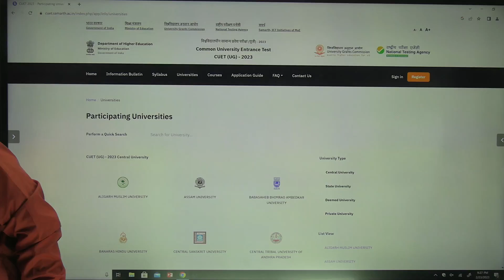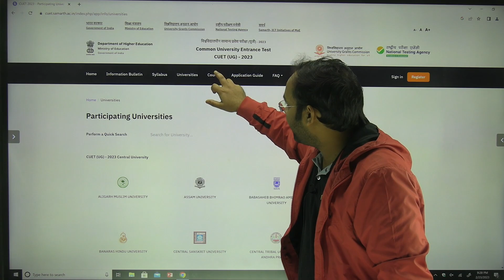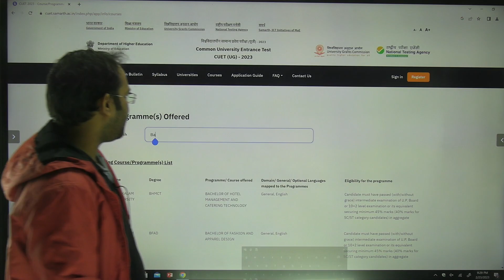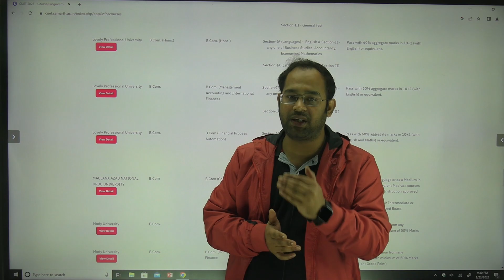CUET 2023 | खुशखबरी|🔥अब सारी TENSION हो जाएगी आपकी दूर 💥cuet2023exam